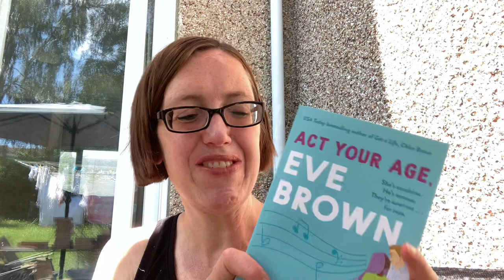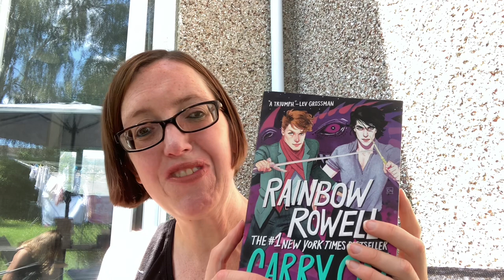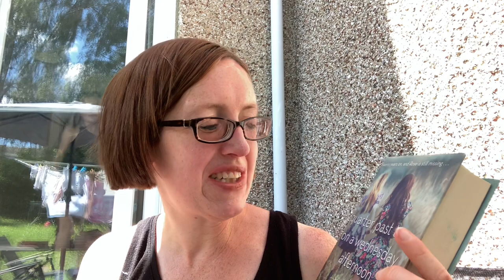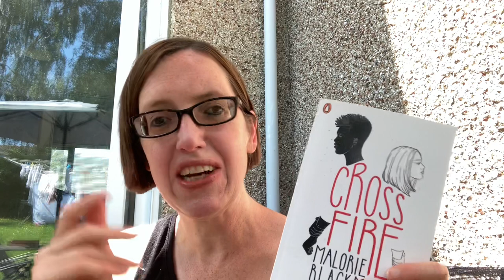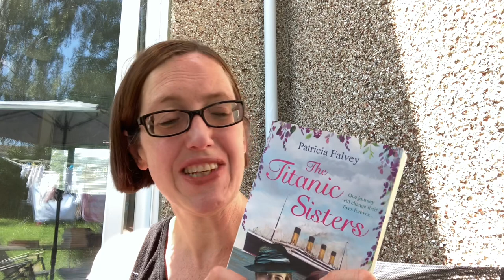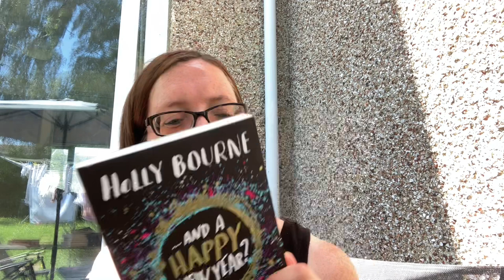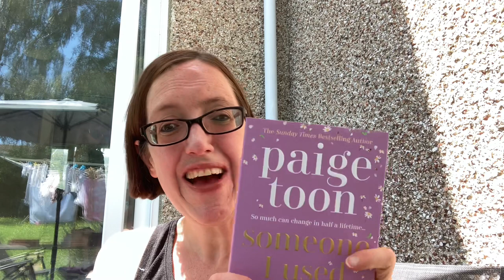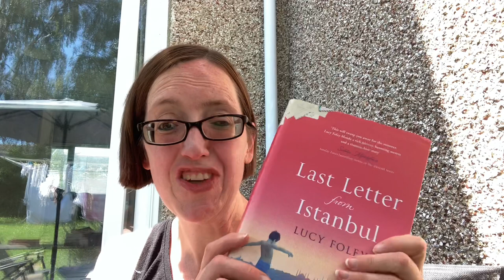August TBR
Here I talk about the books I’m reading in august.
I’m buddy reading with these lovely channels;